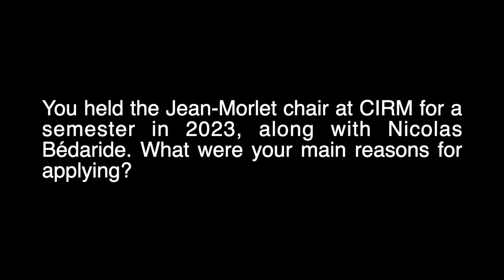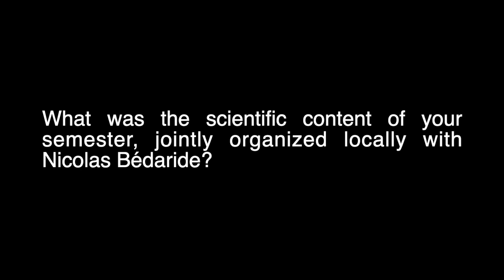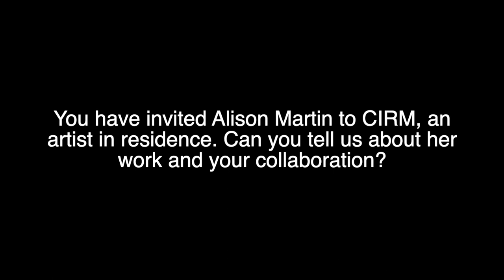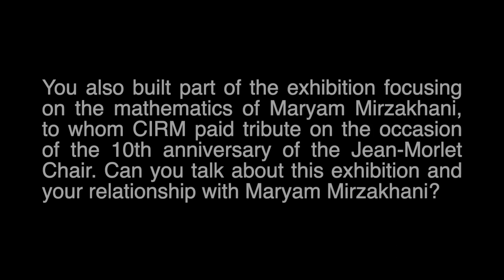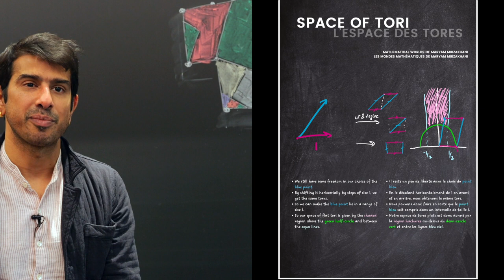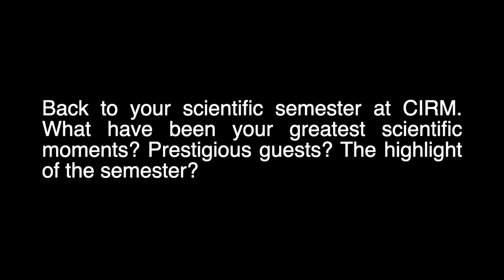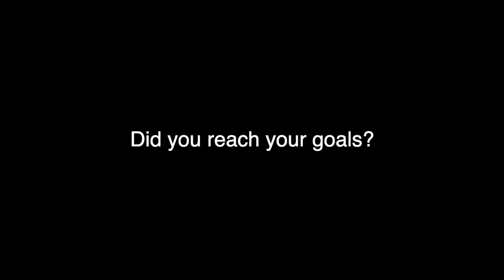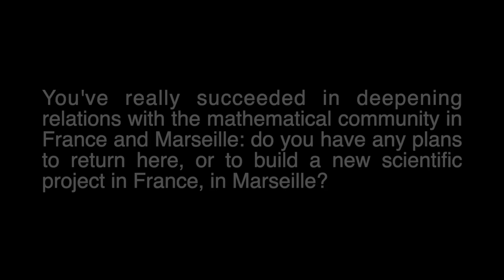Interview at CIRM: Jayadev ATHREYA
Jayadev Athreya, is professor at the University of Washington. He is an active researcher with an extra skill in experimental math (founder and director of Washington experimental Mathematical Lab, founder and director of the Illinois geometry lab). He currently is member of two different departments in his university, the department of mathematics and the department of comparative history of ideas. His research domain includes dynamical systems as random walks, Teichmüller geodesic flows, billiards; number theory as diophantine approximations and he has published about 40 articles in mathematical journals. He was the lead organizer of a semester on Holomorphic Differentials in Mathematics and Physics in fall 2019. Jayadev has obtained several NSF grants and has a very good international visibility.

Jayadev ATHREYA held the Jean-Morlet chair 'RENORMALIZATION AND VISUALIZATION IN GEOMETRY, DYNAMICS AND NUMBER THEORY' at CIRM during the second semester of 2023, together with Nicolas BÉDARIDE (I2M, Aix-Marseille University).

Interview/Realization/Post production: Stéphanie Vareilles
Camera operator: Guillaume Hennenfent, Le Chromophore

Interview: December 7, 2023 at CIRM.